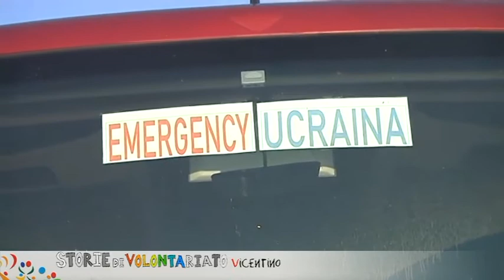Storie di Volontàriato Vicentino - puntata 9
“Storie di Volontàriato Vicentino” è la trasmissione realizzata in collaborazione tra Videomedia – TVA Vicenza e CSV di Vicenza per dare voce al territorio e ai Volontari, veri protagonisti di azioni concrete a favore della Comunità. In ogni puntata si raccontano le storie in primo piano, quelle che si leggono sui giornali e si vedono in TV, ma si dà spazio anche alle esperienze quotidiane, lontane dai riflettori delle emergenze, dove i Volontari prontamente intervengono, assicurando presenza e impegno.